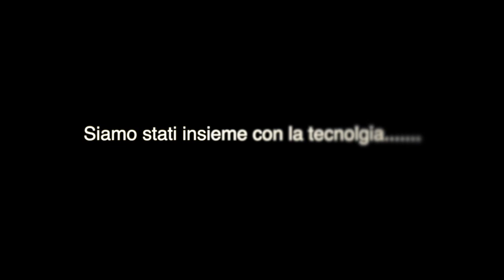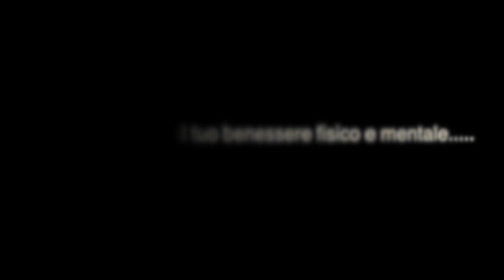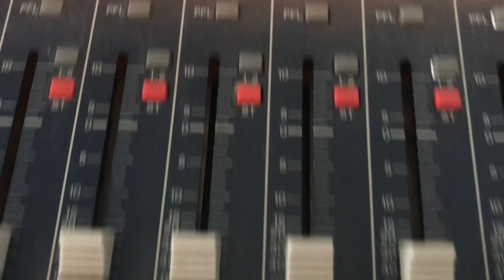08 06 202 OPEN AFTER COVID 19